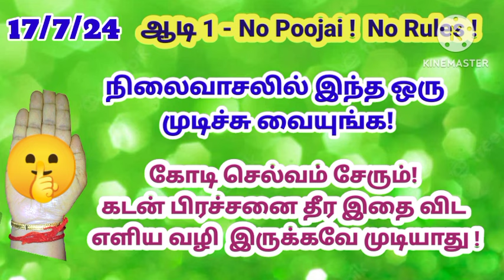இன்று ஆடி 1 - நிலைவாசலில் இந்த ஒரு முடிச்சு வையுங்க! கோடி செல்வம் சேரும்! 1 ரூ கடன் கூட இருக்காது!